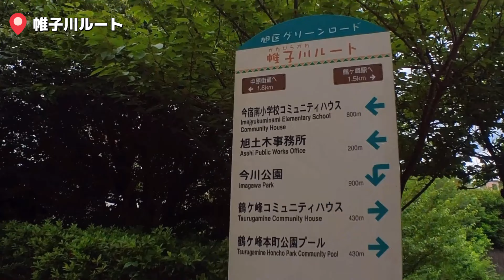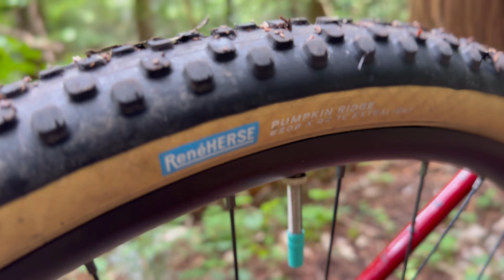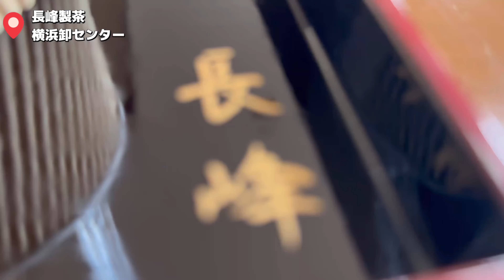【SURLY midnight special】桜木町から1時間ちょいの森へBIKE HIKE！